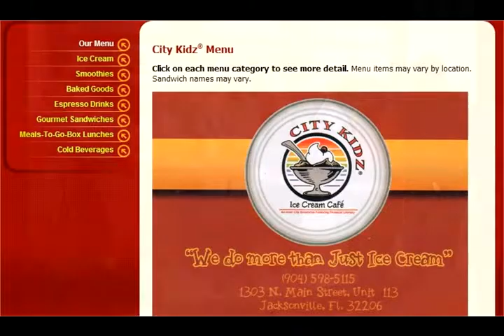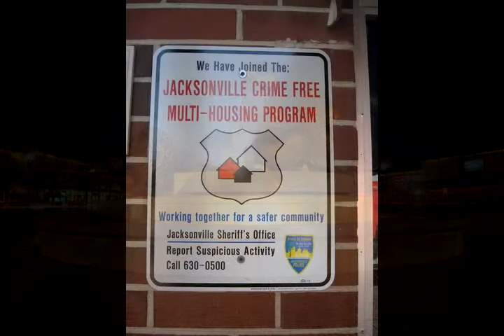housing_and_neighborhoods for MyJaxBudget